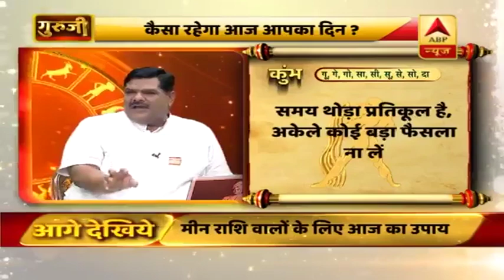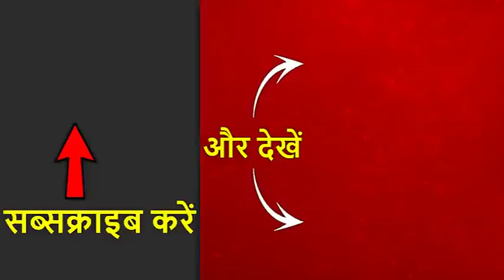Guruji With Pawan Sinha: How Can You Get Rid Of Stress ? | ABP News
Will it be a fruitful day for you? Will the day bring success? Someday come with bad omen. A few days let our expectations go down. But don't worry. We have solution to your problem. Watch the solution to all your problems with big astrologer Pawan Sinha in ABP News' special show 'Guruji'. Do not miss to watch your sun sign says in the 'rashifal' section. From Aries, Taurus, Gemini, Cancer, Leo, Virgo, Libra, Scorpio, Sagittarius, to Capricorn, Aquarius and Pisces, here’s all you need to know about.